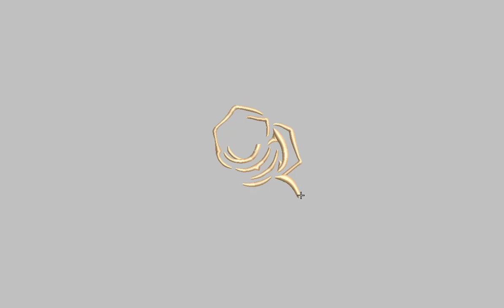Golden Rose 3d Puff Embroidery Design | Puff Embroidery File | DigitEMB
SPECIFICATIONS
SKU: E-23169
Design Type: Machine Embroidery Design
SIZES
10O, ART, CND, DSB, DST, DSZ, EXP, HUS, JEF, PCS, PEC, PES, TAP, VIP, VP3, XXX
ADDITIONAL DETAILS
Color(s) Used: 1 | Color(s) Changes: 0